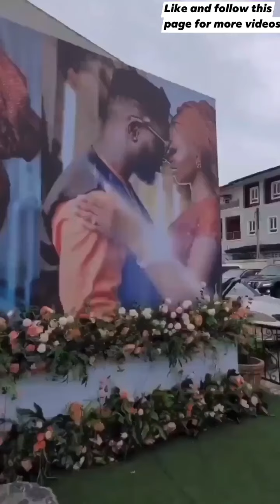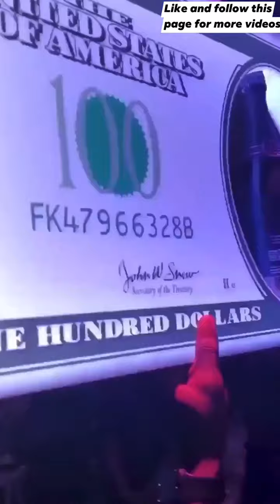Top Celebrities Storm Comedian CrazeClown Wedding Ceremony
Money Rain at Popular Comedian, CRAZE CLOWN wedding on Saturday. Couple gifted with newest Mercedes-Benz.